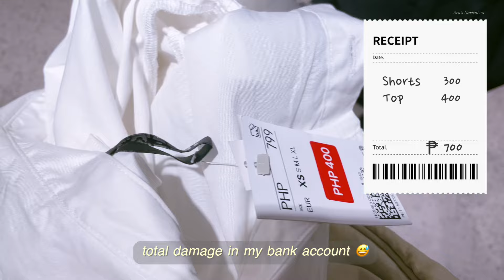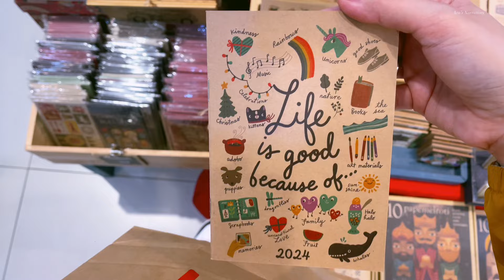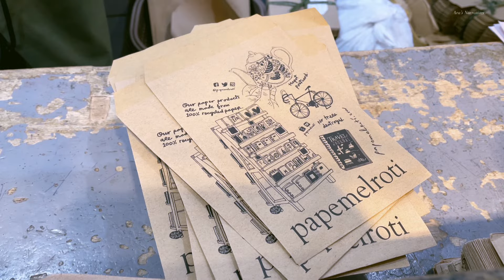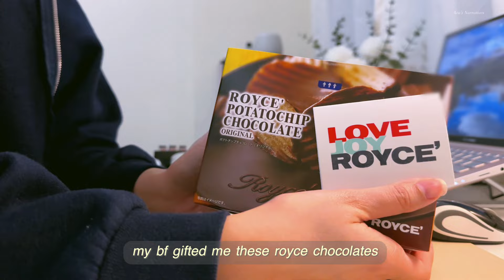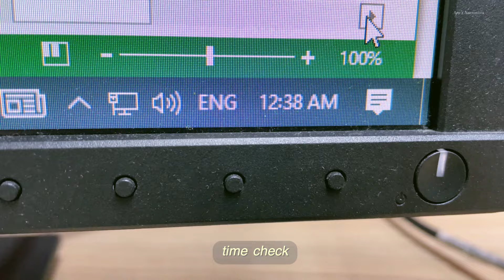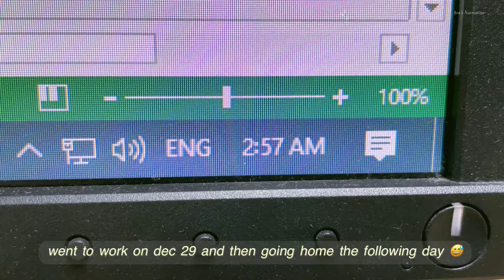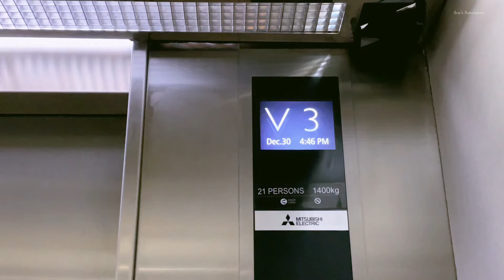Corporate Life 👩🏻‍💻✨ It's not always fun, sometimes you just have to show up.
Hi friends! I'm Ara, I document fragments of my corporate work life, adult life, and bits of everything in between. Sometimes it’s in the mundane things that we find the simple pleasures in life.

You may watch in 1080p for better resolution 👩🏻💻

🌻Ara

👥1470